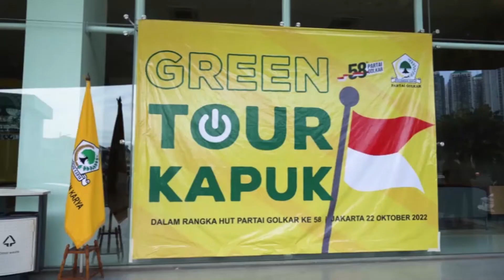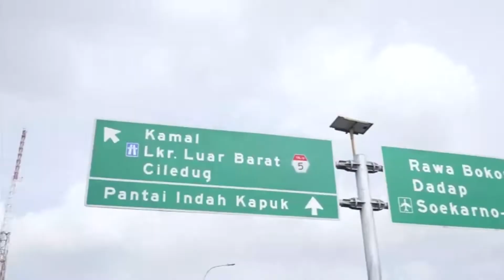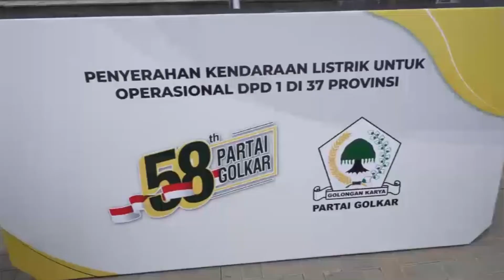DPP Partai Golkar Berikan 37 Mobil Listrik Kepada Pimpinan DPD Golkar Se-Indonesia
DPP Partai Golkar melalui Ketua Umum Airlangga Hartarto dan Sekjen Lodewijk F. Paulus beserta Bendum memberikan 37 mobil listrik kepada pimpinan DPD partai Golkar di seluruh Indonesia.

Ketua Umum Airlangga mengatakan pemberian 37 mobil listrik warna kuning merupakan kado HUT ke-58 Partai Golkar kepada para Ketua DPD seluruh Indonesia.

Selain itu, penyerahan mobil listrik berwarna kuning simbolis sebagai tugas kepada para ketua DPD untuk memanaskan mesin menuju pemilu tahun 2024 serta mendorong "green energy" di seluruh bagian negara Indonesia.